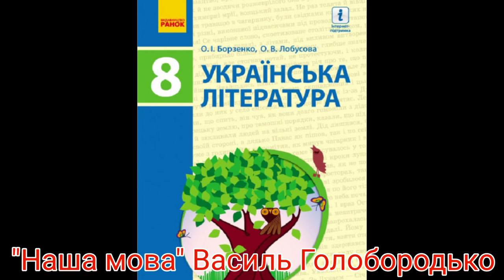"Наша мова"//Василь Голобородько //8 клас Борзенко.